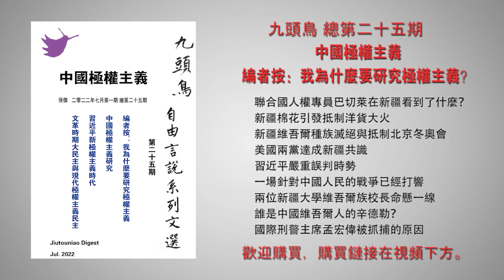张艾枚：抬高江泽民犯大错 习近平为自己挖了个大坑